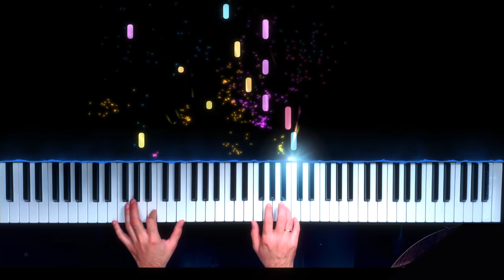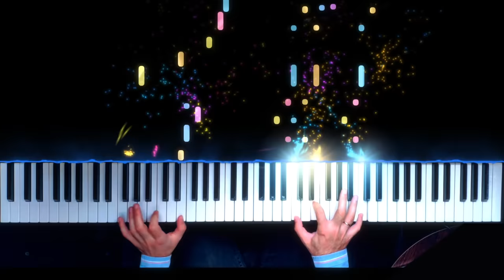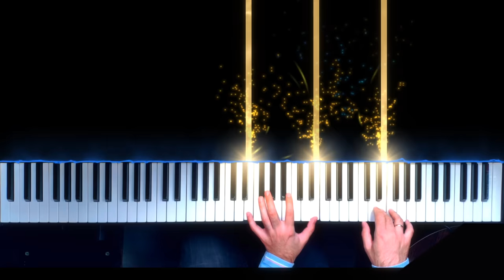Karapet Grkikian - Midnight Waltz in St. Petersburg [Solo piano music]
Karapet Grkikyan - Midnight Waltz in St. Petersburg [Solo piano music]